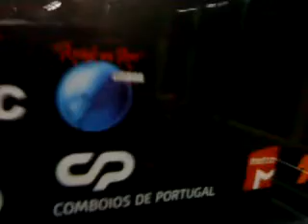Rede da Madrugada bus movie by Miguel Carrilho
Carris Rede da Madrugada movie by MiguelCarrilho
by Bombaja Miguel (videos)
1:25
Carris Rede da Madrugada movie by Miguel Carrilho

Côta Besano canta fado da tasca da mouraria